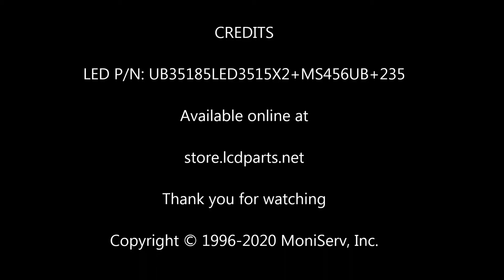V-R82DP-2C, Part 2 of 2, How to Install LED Backlight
Instruction for installing Sunlight Readable UB35 Series LED backlight kit (P/N: UB35185LED3515X1+MS456UB+235) in Marshall Electronics V-R82DP-2C 8.4 inch LCD Monitor.